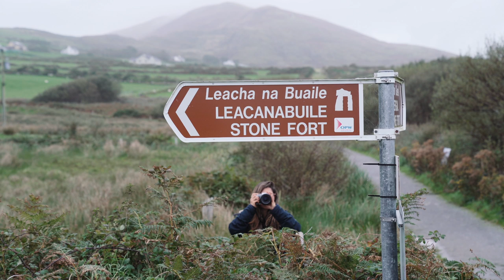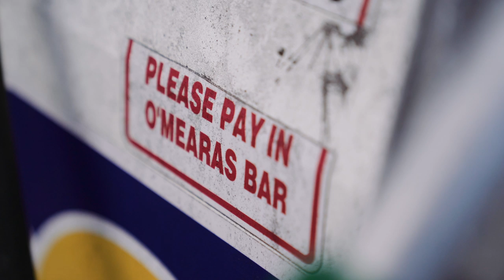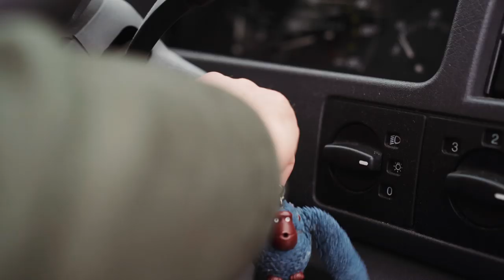The World's Longest Coastal Roadtrip - Van Life Ireland | Wild Atlantic Way Part 1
We did it! We left London & moved into our van, Jits, to travel around Europe. This is part 1 of our van life adventure around Ireland’s Wild Atlantic Way, the world’s longest coastal route. 🌊 🎙️ Listen to our weekly 𝗣𝗢𝗗𝗖𝗔𝗦𝗧 '𝗔𝗱𝘃𝗲𝗻𝘁𝘂𝗿𝗲 𝗠𝗶𝗻𝗱𝘀𝗲𝘁'

If you enjoyed this film, please give it a thumbs up & subscribe, it means YouTube is more likely to suggest our channel to others :) And if you like our films, come and find us on Instagram and check out our podcast! (all links below)

👇🏼 𝗜𝗙 𝗬𝗢𝗨 𝗔𝗣𝗣𝗥𝗘𝗖𝗜𝗔𝗧𝗘 𝗝𝗜𝗧𝗦 & 𝗛𝗘𝗥 𝗥𝗨𝗦𝗧𝗬 𝗕𝗜𝗧𝗦 👇🏼

🎙️ 𝗟𝗶𝘀𝘁𝗲𝗻 𝘁𝗼 𝗼𝘂𝗿 𝘄𝗲𝗲𝗸𝗹𝘆 𝗣𝗢𝗗𝗖𝗔𝗦𝗧 '𝗔𝗱𝘃𝗲𝗻𝘁𝘂𝗿𝗲 𝗠𝗶𝗻𝗱𝘀𝗲𝘁'
We host in-depth conversations with inspirational people who have chosen an alternative lifestyle. Beyond travel, adventure, and roadtrips, we discuss courage, personal growth, mental health, and mindset. Expect thought-provoking conversations that encourage and empower you to follow your own adventure, whatever adventure means to you.

Other things we do/make that you may be interested in :)

😳 Listen to Ep 7 of our podcast to learn how we (and others) fund full-time travel

𝗧𝗛𝗘 𝗠𝗨𝗦𝗜𝗖 𝗪𝗘 𝗙𝗘𝗔𝗧𝗨𝗥𝗘 ✨
➜ ARTLIST: Get 2 months free off your annual membership with our referral